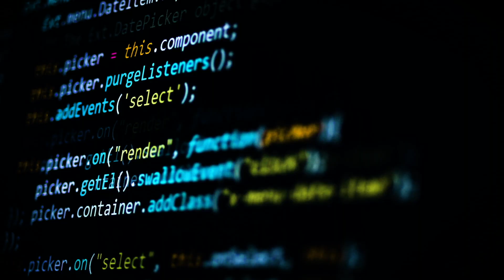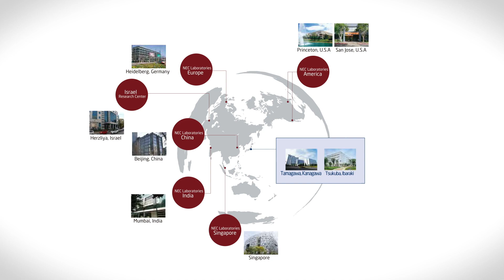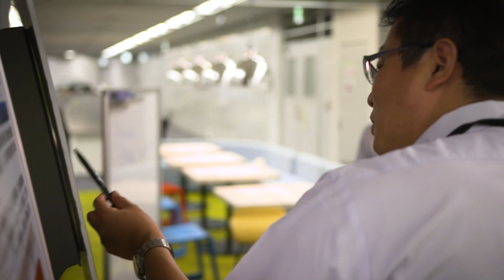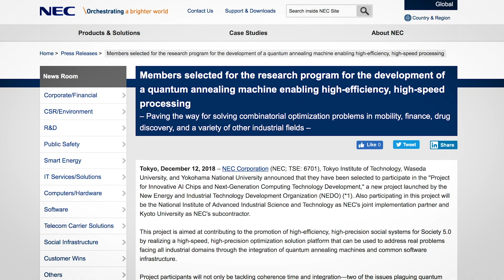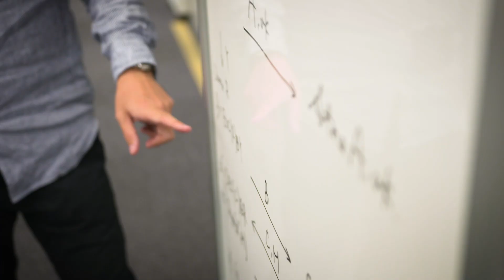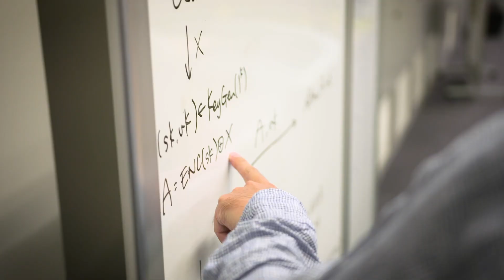Research at NEC: Powered by Mathematics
Mathematics is at the heart of research at NEC Corporation. From artificial intelligence to quantum computing and cryptography, expertise in a variety of mathematical fields is essential to produce effective, functional products in these world-changing technologies.

NEC has long had a strong base of world-class technologies and outstanding roster of researchers and has made major contributions to technology based on these assets throughout its long history.

Today, at NEC’s Central Research Laboratories, based in Tokyo, Japan, the research team are using high level mathematics to make the next major leaps forward in a range of cutting-edge technologies.

In cryptography researchers are working on Blockchain and IoT Security to ensure data is kept safe, and users can remain confident about the systems behind. In quantum computing, NEC are using quantum annealing to ensure the next generation of computing is as efficent and effective as possible. And in artificial intelligence, researchers are providing the latest facial recognition technology to airports and national ID systems around the world.

With the potential to fundamentally change the way we use devices and software, NEC Corporation and its top researchers are pushing the boundaries of what’s possible through a strong grounding in mathematics.